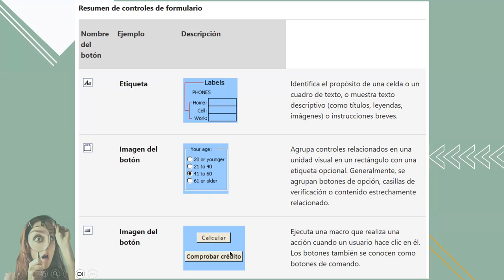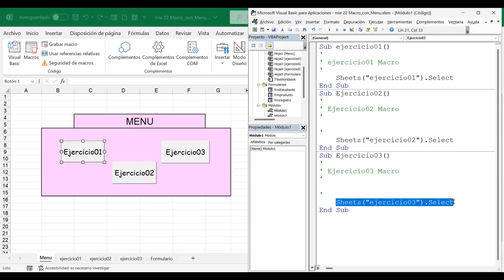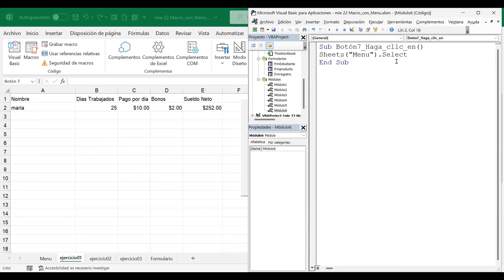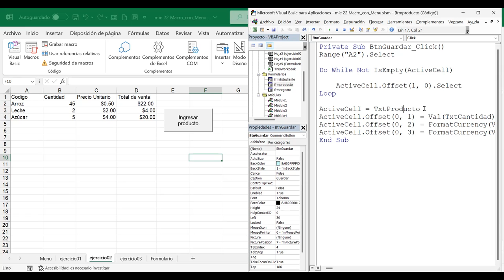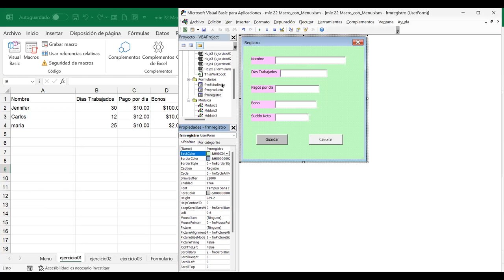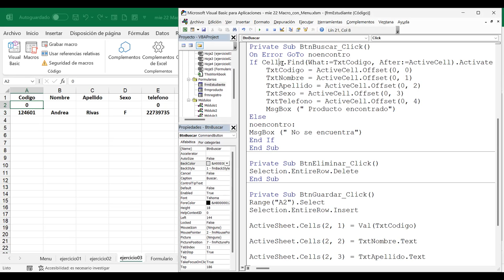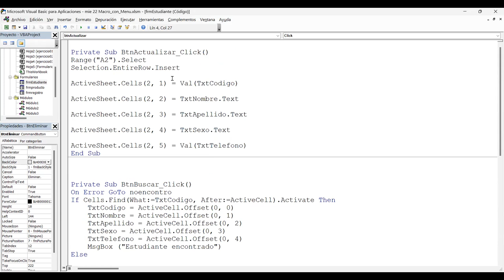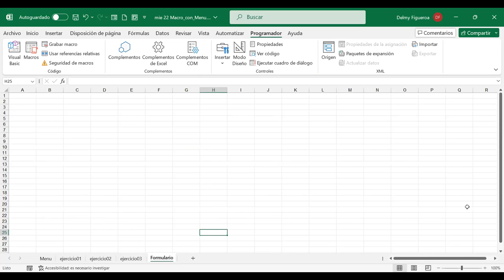SESION 15-22/11/2023-EXA-02-9-10-PM-11-2023-FIGUEROA-BOTONES DE FORMULARIO Y ACTIVEX